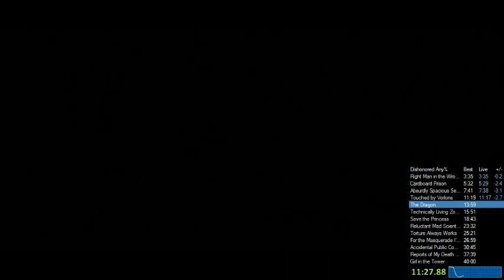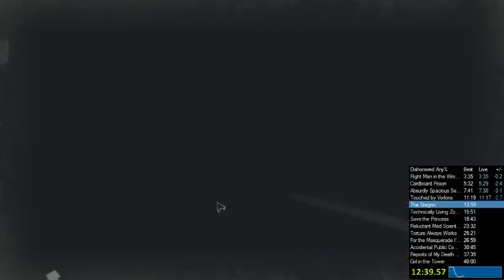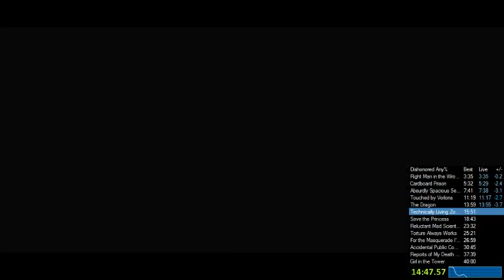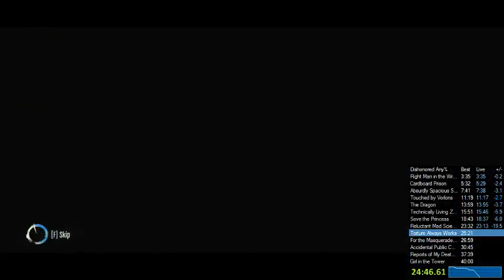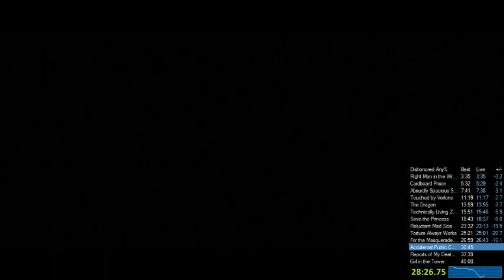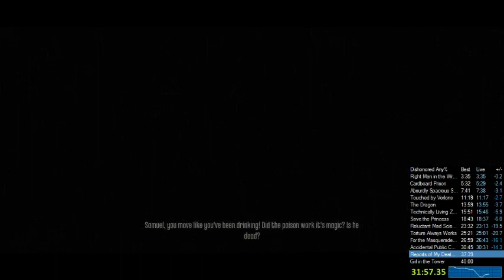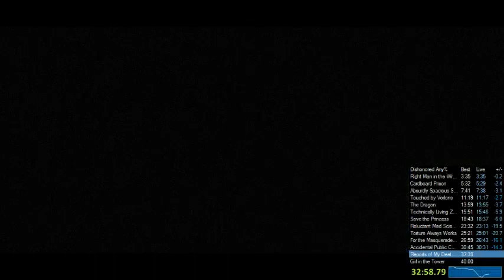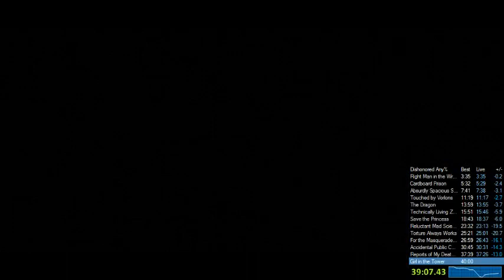Dishonored Any% Speedrun Former World Record - 39:45 / 38:38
Time is 39:45 with loading screens and 38:38 without. This was the Any% world record from April 6 to August 30, 2013.

UPDATE: The 1.3 patch fixed the clipping glitch used throughout the run. You have to play an old patch of the game for clipping to work.